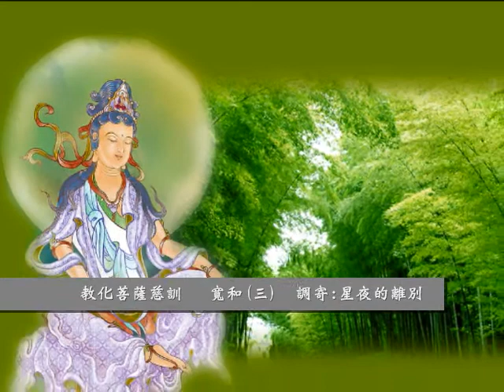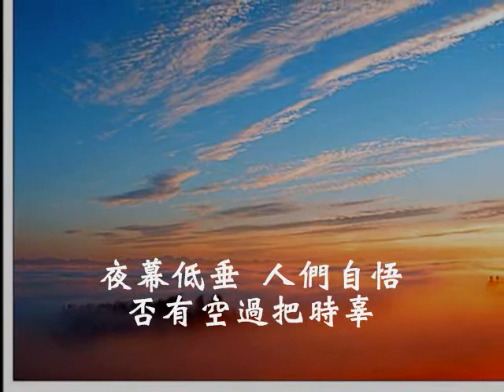國語善歌-星夜的離別(寬和)(三)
教化菩薩慈訓  寬和(三)  調寄：星夜離別  演唱者:靷振煌

細雨在飄雪在舞    屋簷閃露珠    孤雁啼鳴啜泣訴    寒冬裏路阻
夜幕低垂    人們自悟    否有空過把時辜    午夜夢迴憶想榮枯
添增諸樂苦    替天行道    聽吾囑咐    困境要克服
忠孝仁義    樂善好施    千秋受馨俎